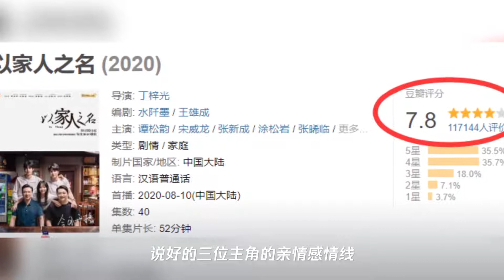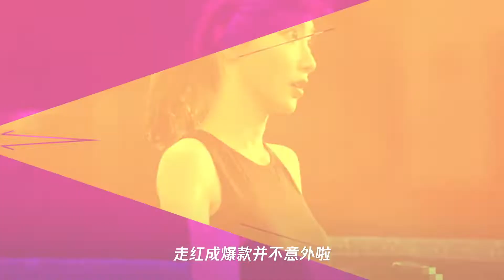《以家人之名》口碑下降后,又一青春剧开播,刚播4天就成爆款啦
➤Thanks收看！